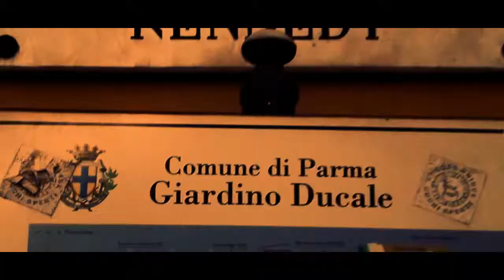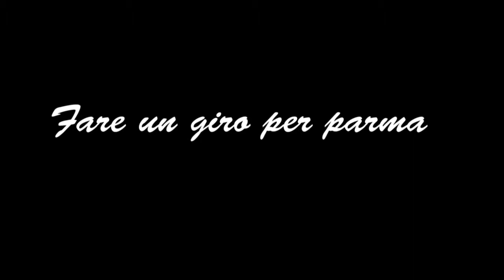Fare un giro per parma